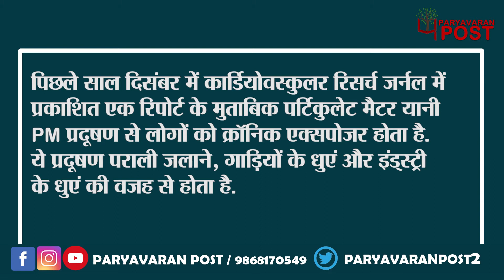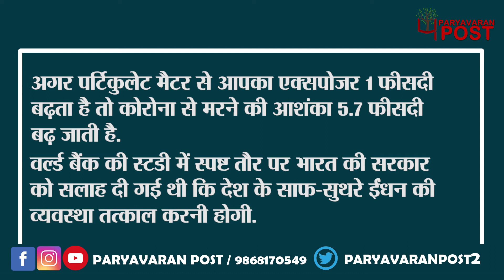कोरोना संक्रमण के भयावह रफ़्तार के पीछे की सबसे बड़ी वजह?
Team : Delhi
Research & Script:
Video Editor:
Voice Over :